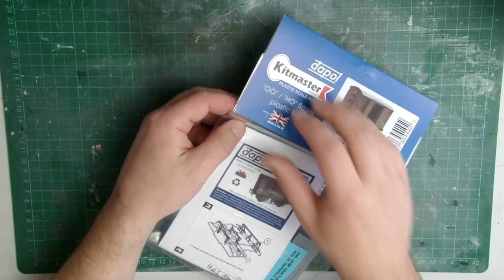How To Build A Dapol Meat Van Kit - Model Railway Tutorial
A tutorial on how to build the Dapol meat van kit for your 00 Gauge model railway.

Last year I made a video on how to build a Dapol mineral wagon kit and a lot of you really seemed to enjoy that tutorial, so today I'm back with another to show you how to build their meat van kit!

These kits are fairly simple and relatively cheap too which makes them perfect for beginners or those who want to try and build their first model railway kit. Everything you need comes with the pack, including couplings, metal wheels and multiple sets of transfers too. These Van kits are getting on a bit now and so they do have their quirks - but with a bit of patience you can put together a really nice looking wagon to run on your model railway.

Chapters:
00:00 - Intro
00:50 - Building The Chassis
03:24 - Painting & Details
06:42 - Assembling The Body
09:24 - Transfers
11:19 - Wheels & Couplings
13:31 - The Final Result!